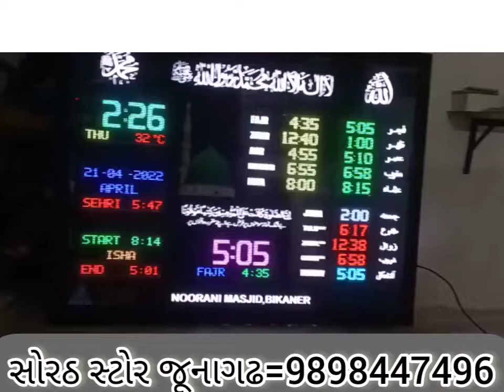digital clock made by order